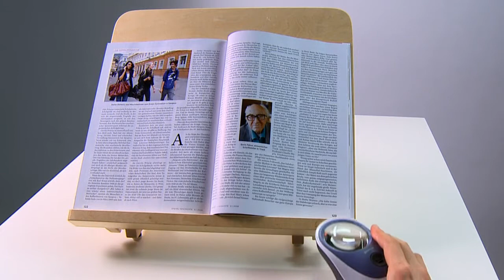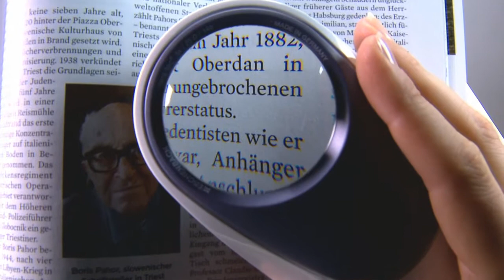Lupe Eschenbach Powerlux Film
Die handliche Leselupe mit 7-facher Vergrößerung kann in unserem Online-Shop gekauft werden Die Lupe Powerlux von Eschenbach ist auch mit 3,5-facher und 5-facher Vergrößerung erhältlich.